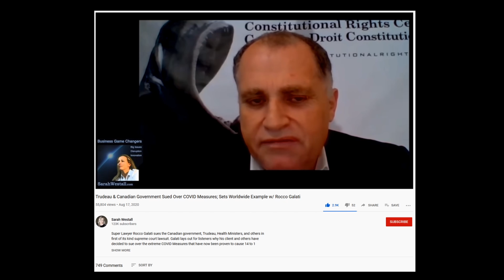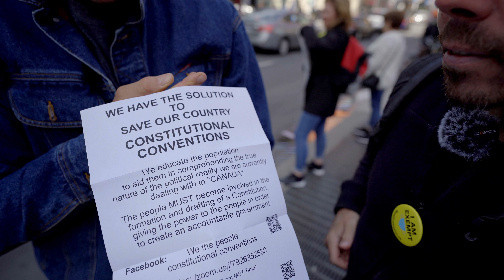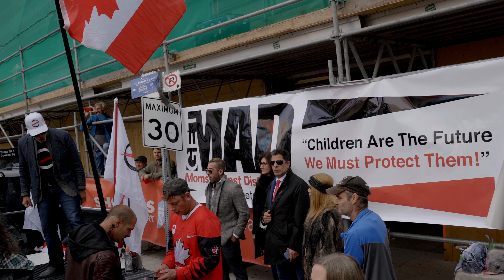What Happens When Canadians Wake UP to Tyranny?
Canadians are waking up.  I went to a live anti mask event. Got some interviews, recorded some speeches.  Was a great day!  It was great to meet people who weren't sheep and realizing these measure for the virus make no sense. They meet every Saturday at Young and Dundas in Toronto, or Queen's Park.  CBC News was there filming the event, but they didn't actually post anything lol.